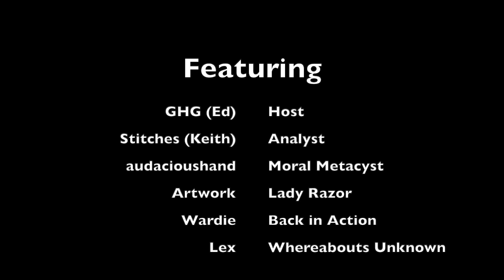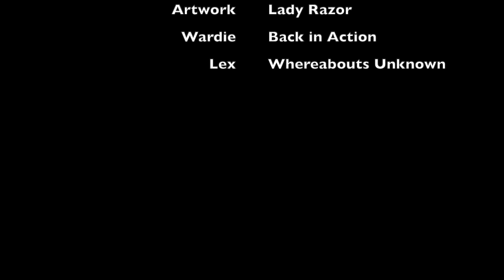Ep. 277 - "Stop Playing, Please" - Fall/Winter 1911 - Olympus S2 Main Event